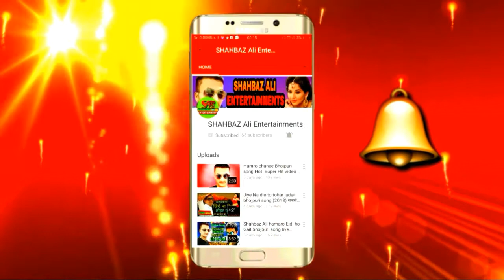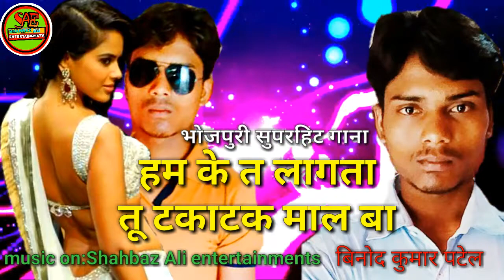Ham ke t lagata tu takatak mall ba //(2018)bhojpuri new song vinod kumar patel //shahbaz ali /song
Song name : Ham ke t lagata tu takatak mall ba

Singer name : shahbaz Ali

Lyrics : ansar bihari

Shahbaz Ali entertainments popular promotion Official channel on music
Audio and video releasing hindi and bhojpuri movie song Super hit present .

Shahbaz Ali entertainments  se releasing on Music
 Best Super hit song bhojpuri and Hindi.
Best super hit Tailor bhojpuri and Hindi.
Best super hit movie Hindi and bhojpuri.

यह गाना भोजपुरी के सुपर डुपर हिट है धमाकेदार प्रस्तुति (2018) न्यू धमाकेदार भोजपुरी गाना धमाकेदार हिट शाहबाज अली इंटरटेनमेंटस प्रस्तुति भोजपुरी सुपर हिट गाना .